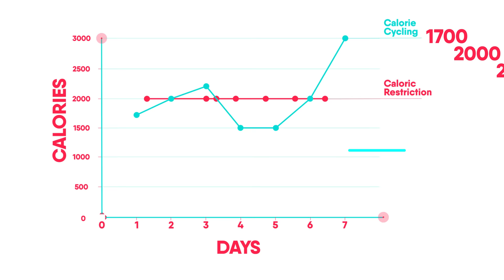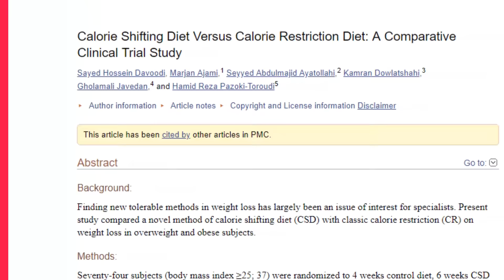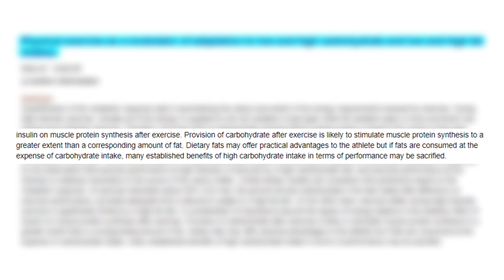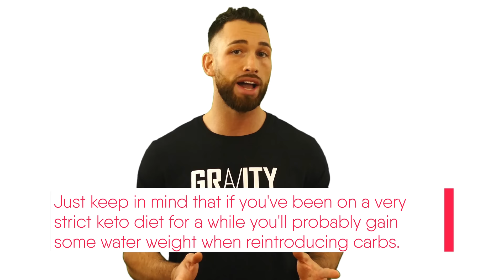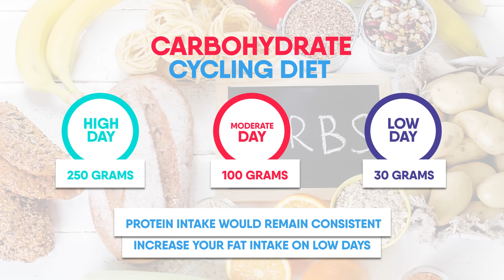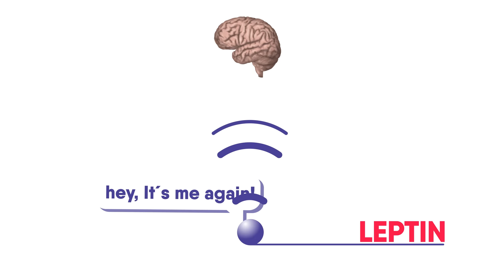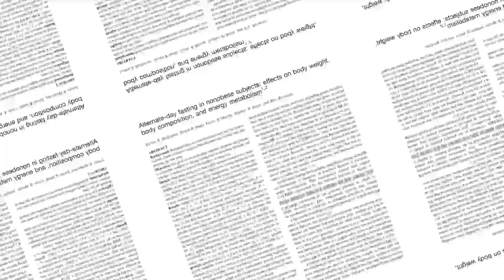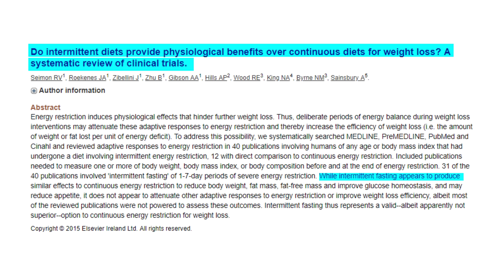5 Easy Ways to Lose Weight in 30 DAYS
Learn the 5 Easy ways to lose ​weight & belly fat in just 30 days to see a flat stomach with abs. You'll start seeing results in as little as 2 weeks. These are the best cyclical diet plans for weight loss to speed up losing inches and body fat without exercise. Reduce your love handles and melt belly fat away overnight every night.

Timestamps:
1. Calorie Cycling 0:53
2. Cyclical Ketogenic Diet  3:18
3. Carb Cycling 6:03
4. Alternate Day Fasting 8:07
5. Intermittent Fasting  9:50

If you want to lose weight fast without being on a very restrictive boring diet plan then you're gonna really like this video. Because while most diet plans will require you to constantly keep your calories really low or to avoid carbs almost entirely there are a couple dieting strategies that get you to lose weight in a short amount of time without having to constantly starve yourself. These are known as cyclical diet plans, and they have a lot of unique advantages over regular dieting. Today I want to go over what I believe to be the 5 most powerful cyclical diet plans that can really help those of you that are looking to kickstart your fat loss and even those of you that have already been dieting, but still can't get rid of that last bit of stubborn fat. If you stick with me through this video I can guarantee that not only are you gonna learn something new, but you'll be able to take this information and apply it right away so you can start seeing some fast results. Let's start with the very first one, which is the most basic form of cyclical dieting known as calorie cycling. When you start a diet you'll normally begin by figuring out how many calories you should be eating to create a deficit and lose weight. In case you guys don't know, a really easy way to do this is to multiply your body weight in pounds by 12, that should give you a pretty good starting point. To keep this simple let's pretend that the number of calories that I need to eat to lose weight is 2,000 calories. And let's pretend my maintenance number to maintain my weight is 2500 calories. With a regular calorie restriction type diet plan I'm cutting 500 calories per day so after 7 days I'll wind up with a 3500 calorie deficit. This is how most people approach dieting. However, there's another way, I can cycle my calories so I might start with 1700 calories on day 1 then the next day I would have 2,000 calories. then 2300, maybe only 1500 calories for the next two days, Then 2000 calories, and finally at the end of the week I could have a nice cheat day in which let's say I would eat 3000 calories. If you add all of these numbers up and divide the total by 7, you can see that by the end of the week I would still be taking in an average of 2,000 calories per day. The reason why you might want to do this instead of consistenly sticking to 2,000 calories everyday for the whole week,is because Cycling calories this way provides many benefits that may make it a better dieting strategy for you. For example some studies show that a calorie cycling diet might not slow your metabolism the way that a more traditional calorie restriction diet would. Especially when done for longer periods of time. This may help you keep the weight off better after you ...

Higher Carb diets stimulate More Muscle Protein Synthesis And Provide More Energy For High intensity activities when compared to higher fat diets:

Each gram of carbs will get stored in the muscles with 3 grams of water:

Meta Analysis on ADF Shows that compared to a continuous low calorie diet it may be easier to stick to, result in greater fat‐mass loss and less muscle loss.

Protein breakdown drops to 70g/24h when fasting and after fasting for 3-4 days drops further to only about 20g/24h:

ADF Does not lead to eating disorders:
ncbi.nlm.nih.gov/pmc/articles/PMC4424827/

Having a small meal makes ADF more sustainable:
ncbi.nlm.nih.gov/pubmed/15640462

Systematic review: Intermittent fasting just as effective as other diets for fat loss and muscle preservation:
ncbi.nlm.nih.gov/pubmed/26384657